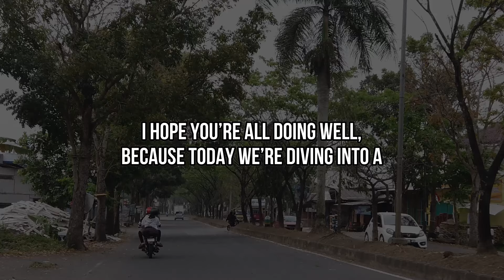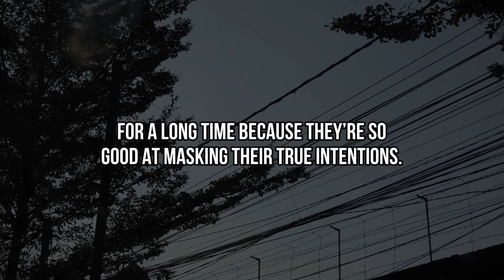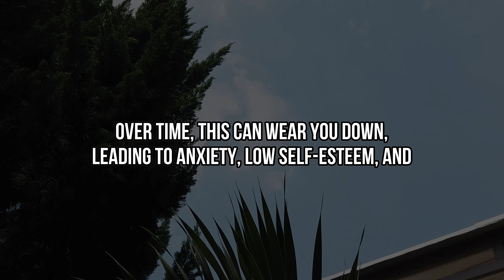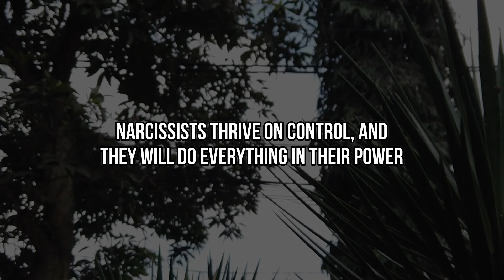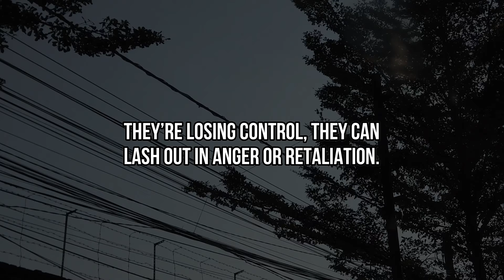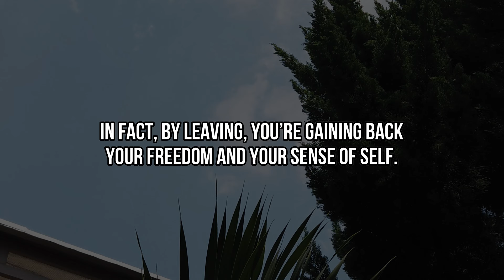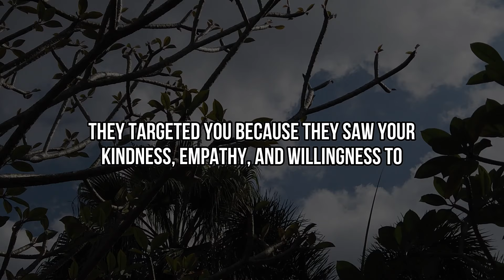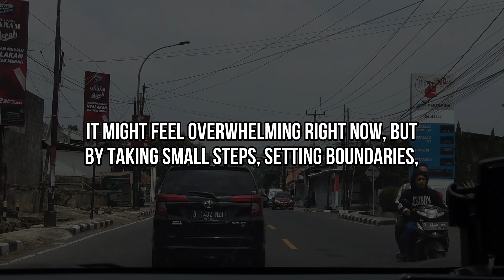Are You Entangled with a Narcissist? Do This Method if You Want to Escape from It |NPD